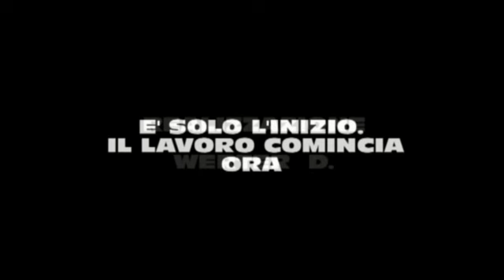INSEDIAMENTO COMUNALE GIUNTA - BOLOGNA 7 GIUGNO 2011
Elezione Presidente e Vicepresidente del Consiglio Comunale di Bologna